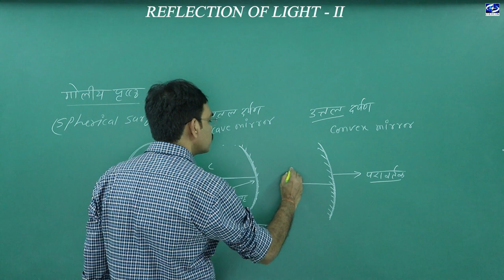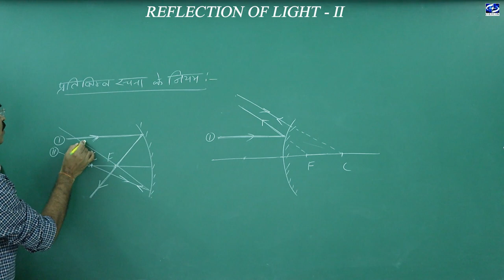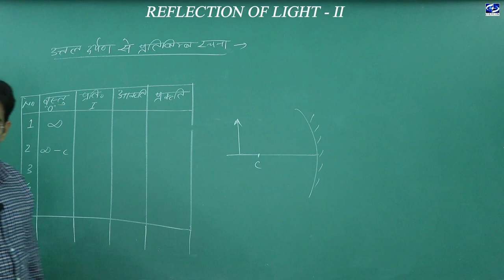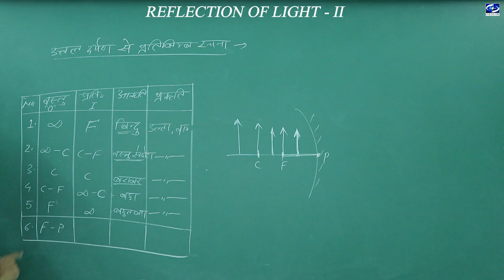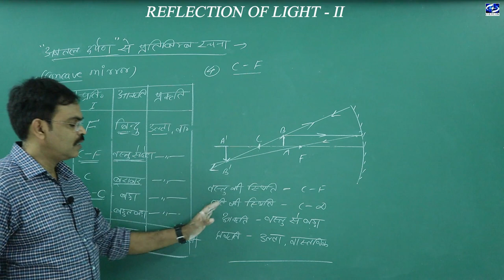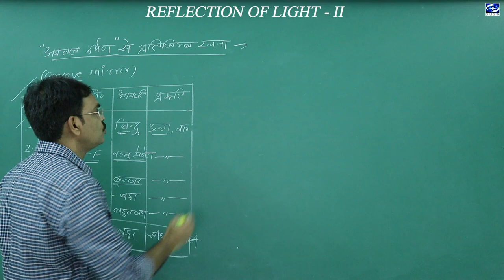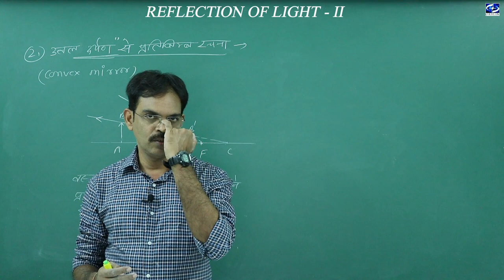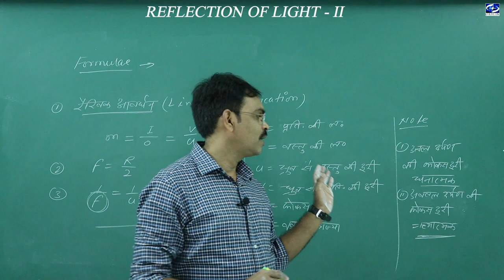Physics for UPSC / CGPSC / ACF / Banking / Railway / VYAPAM - Reflection of Light II by - J P Sir